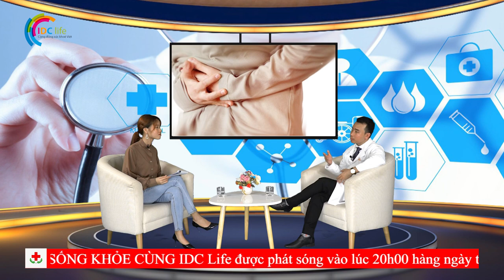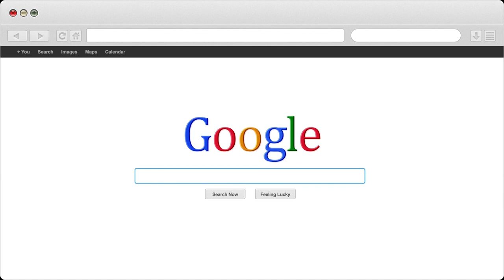Stress nguyên nhân dẫn đến bệnh dạ dày | Nhà Thuốc IDC Pharmacy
1- Nhà Thuốc IDC 81-A9 Hồng Mai, HBT, Hà Nội
2- Nhà Thuốc IDC 167 Bạch Mai, HBT, Hà Nội
3- Nhà Thuốc IDC 258 Khương Trung, Thanh Xuân, Hà Nội
4- Nhà Thuốc IDC CT2B Huyndai, Hà Đông, Hà Nội
5- Nhà Thuốc IDC Nam Hồng, Đông Anh, Hà Nội
6- Nhà Thuốc IDC Dục Tú, Đông Anh, Hà Nội
7- Nhà Thuốc IDC Xuân Nộn, Đông Anh, Hà Nội
8- Nhà Thuốc IDC An Đà, Đặng Xá, Gia Lâm, Hà Nội
9 – Nhà Thuốc IDC 15/5 Phạm Ngũ Lão, Tp Trà Vinh
10- Nhà Thuốc IDC 84 Nguyễn Văn Trỗi, Tp Nam Định
11- Nhà Thuốc IDC 132 Nguyễn Công Trứ, Tp Ninh Bình
12- Nhà Thuốc IDC Đông Sơn, Tp Thanh Hoá
13- Nhà Thuốc IDC Thạch Lựu, Thạch Hà, Hà Tĩnh
14- Nhà Thuốc IDC 12 Nguyễn Thị Duệ, Tp Hải Dương

Người Chịu Trách Nhiệm Chuyên Môn Về Dược Của Cơ Sở:
Họ và Tên: Phùng Thị Chính
Trình Độ Chuyên Môn: Dược Sỹ Đại Học
Chứng Chỉ Hành Nghề Dược Số: 01156/HNO-CCHND do Sở Y Tế Hà Nội Cấp Ngày 30/09/2013